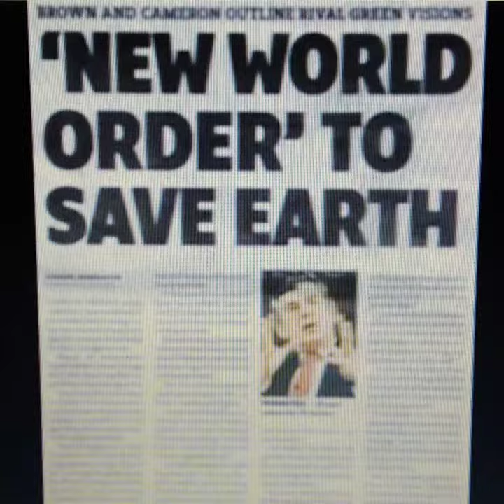George Carlin, Bob Chapman - they're coming for your social security NWO globalists